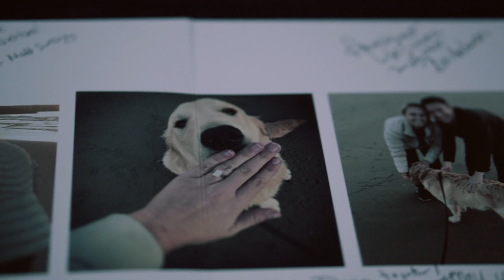The Wedding of Crissy and Alex at Santa Barbara Yacht Club in Santa Barbara, CA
We were so honored to film this awesome couple's big day.

DJ: Peter Krauss